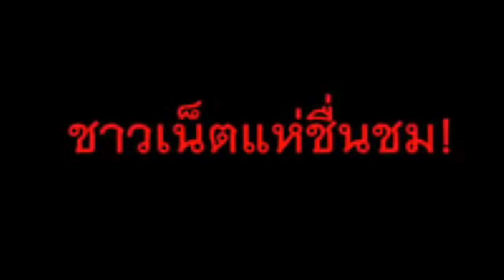(ชมวิดีโอ) ยอมใจ..หนุ่มอิตาลีฉายเดี่ยวเก็บขยะแหล่งท่องเที่ยวสังขละบุรี!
03/01/2019  (ชมวิดีโอ) ยอมใจ..หนุ่มอิตาลีฉายเดี่ยวเก็บขยะแหล่งท่องเที่ยวสังขละบุรี!
ยอมใจ..หนุ่มอิตาลีฉายเดี่ยวเก็บขยะแหล่งท่องเที่ยวสังขละบุรี! ชาวเน็ตแห่ชื่นชมฝรั่งหนุ่มชาวอิตาลีมาเที่ยวเค้าท์ดาวน์ส่งท้ายปีเก่าต้อนรับปีใหม่ที่สังขละบุรี แหล่งท่องเที่ยวดังเมืองกาญจน์ เดินเก็บขยะทั้งที่น้อยคนสนใจจนชาวบ้านเห็นถ่ายภาพชื่นชมในโลกออนไลน์